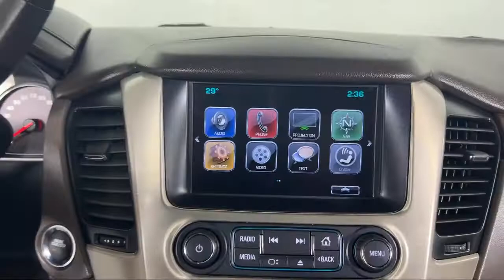2018 GMC Yukon Denali Sport Utility Bozeman Belgrade Big Sky Livingston Butte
2018 GMC Yukon Denali Sport Utility Stock Number: C06620 Vin:1GKS2CKJ4JR219328.